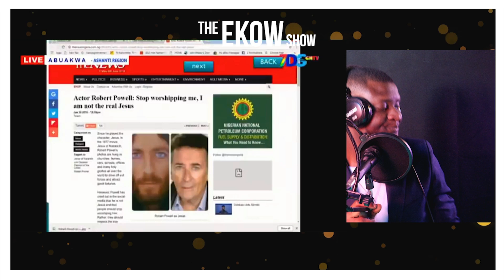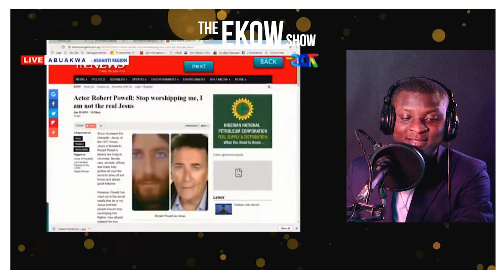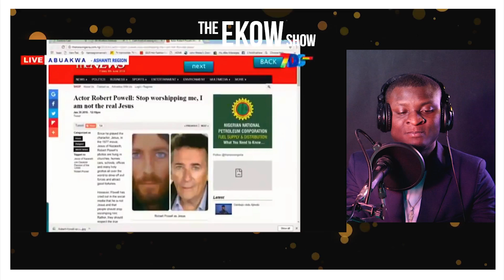APOSTLE OKOH AGYEMANG HOT WARNING AGAINST TAFREBOSKI (ƆRALSƐX )@MrSethEkow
In Today's Episode APOSTLE OKOH AGYEMANG HOT WARNING AGAINST TAFREBOSKI (ƆRALSƐX ) @Seth Ekow

ekowreaction
sethekow react